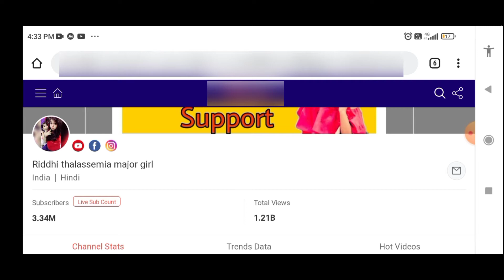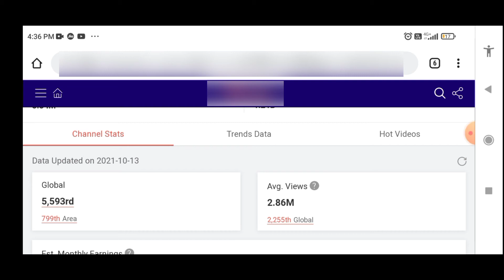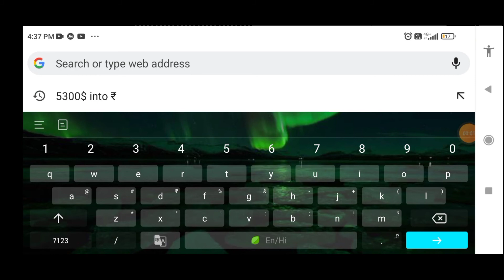riddhi thalassemia major girl estimated youtube income (monthly income)💰💵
Important note।

Note 2- riddhi thalassemia is famous for these types of videos on their channel some of them are-